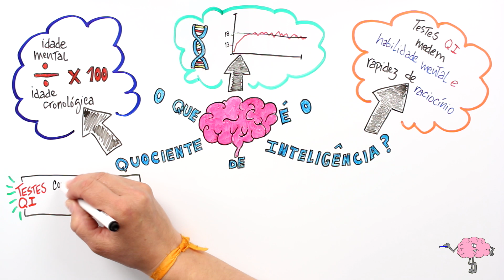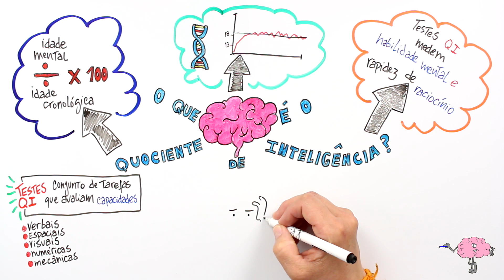Mas afinal o que é o QI?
Um vídeo que explica o que é o quociente de inteligência e como o medimos. (ENGLISH SUBTITLES). Também legendas em Português.

Se gostou deixe o seu like e partilhe!

Referências bibliográficas

Artigos:
Makharia, A., Nagarajan, A., Mishra, A., Peddisetty, S., Chahal, D., & Singh, Y. (2016). Effect of environmental factors on intelligence quotient of children. Ind Psychiatry J, 25(2), 189-194. doi: 10.4103/ipj.ipj_52_16

Kanaya, T., Scullin, M. H., & Ceci, S. J. (2003). The Flynn effect and U.S. policies: the impact of rising IQ scores on American society via mental retardation diagnoses. Am Psychol, 58(10), 778-790. doi: 10.1037/0003-066X.58.10.778

Livros:
Carter, P. J. (2005). The complete book of intelligence tests. West Sussex: Wiley.

Evans, B., & Waites, B. (1981). IQ and mental testing : an unnatural science and its social history. London: Macmillan.